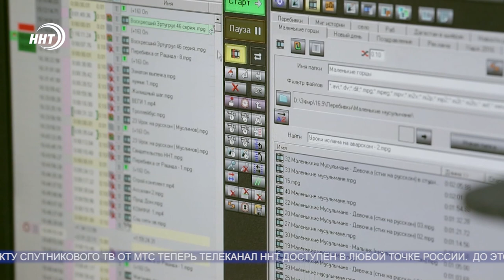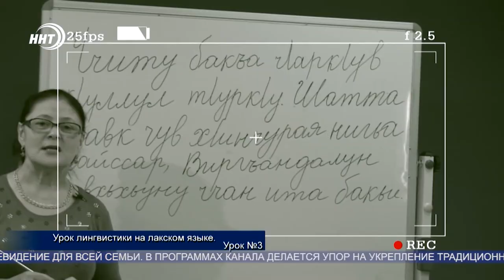Телеканал «ННТ» теперь доступен на спутниковом телевидении от МТС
Информационные выпуски и другие передачи телеканала ННТ теперь можно смотреть на платформе Спутникового телевидения от компании МТС.

С сегодняшнего дня медиа-продукт канала доступен не только жителям Дагестана, но и транслируется в других регионах России.

В крупном мегаполисе или в отдалённом посёлке - неважно. Благодаря комплекту спутникового ТВ от МТС теперь телеканал ННТ доступен в любой точке России.  До этого передачи о культуре, обычаях и традициях жителей Дагестана транслировались только в самом регионе и через различные интернет-сервисы и онлайн-платформы.

В первые три месяца «Наше национальное телевидение» на платформе МТС будет работать в тестовом режиме – это необходимо для проверки технических возможностей всех участников проекта. Но уже сегодня можно сказать что аудитория канала существенно расширилась.

Спутниковое ТВ от МТС обеспечивает вещание в 83-х регионах страны (за исключением Камчатки и Чукотки). Телеканал «Наше национальное телевидение» можно найти нажав на пульте кнопку 807. Канальный план универсален для зрителей оператора по всей стране. Для получения доступа пользователю необходимо только иметь оборудование для приема сигнала.

Телеканал ННТ – это телевидение для всей семьи. В программах канала делается упор на укрепление традиционных ценностей и духовности, сохранение языков и популяризацию здорового образа жизни. Кроме того, освещаются события культурного, религиозного, социального и политического характера, происходящие в Дагестане.